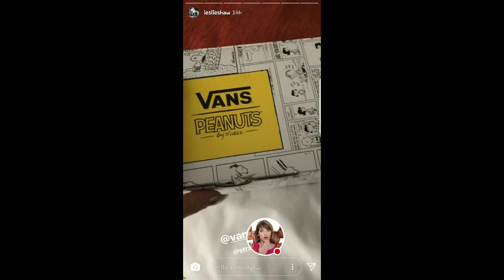LESLIE SHAW EN MIAMI DE SHOPING 17-01-18